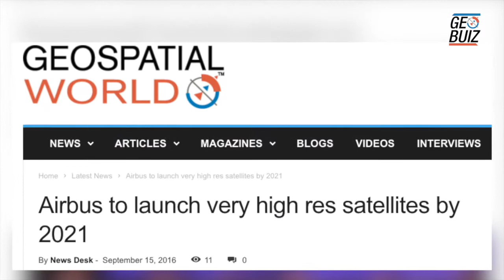Airbus to launch very high res satellites by 2021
High Resolution Satellites Airbus Defence and Space has announced to launch 4 very high resolution satellites by 2021.

Dr. Bernhard Brenner, Senior Vice President, Head of Intelligence, Airbus Defence and Space, made this announcement at the 8th Summit on Earth Observation Business, Paris.

Asked if very high resolution meant Airbus would develop better resolution than DigitalGlobe’s WorldView-3 and WorldView-4, Dr Brenner said.

The launch of DigitalGlobe’s WorldView-4, has now been postponed to September 26.

With a maximum resolution of 31 cm, WorldView-4 will provide similar imagery as WorldView-3.